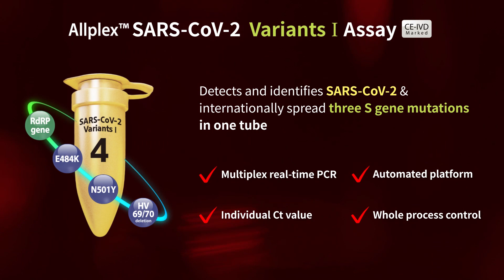Identification of SARS-CoV-2 Variants - Allplex™ SARS-CoV-2 Variants I Assay